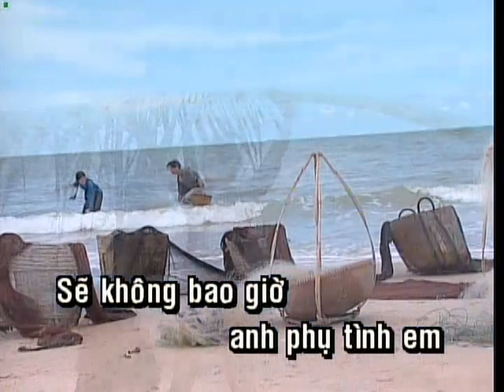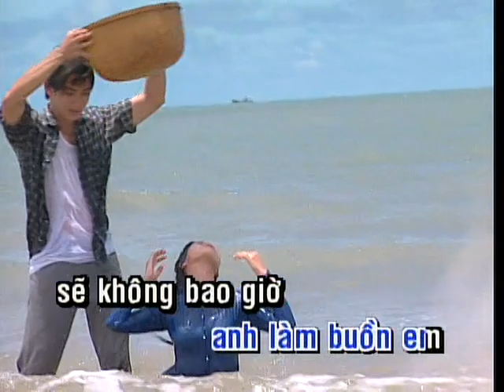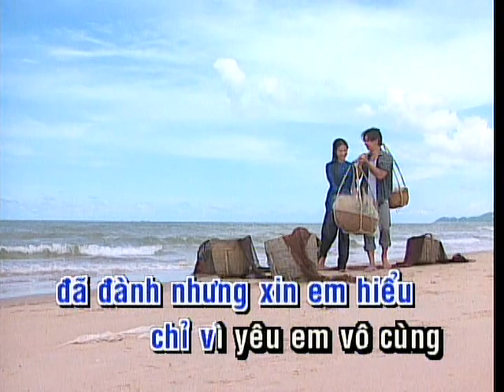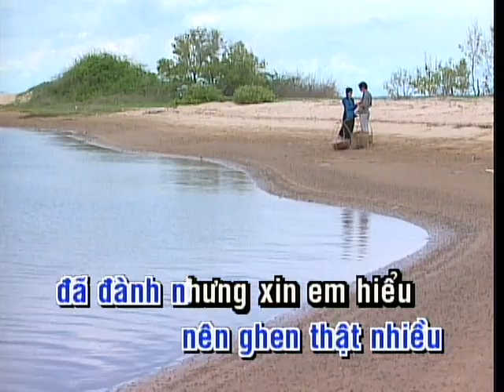Karaoke Đừng Trách Anh Tội Nghiệp - Trường Vũ